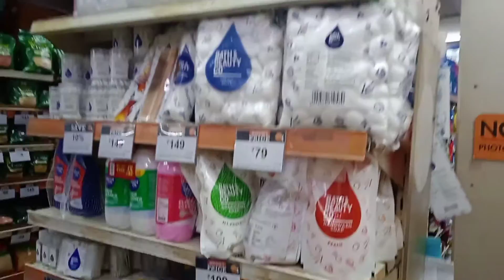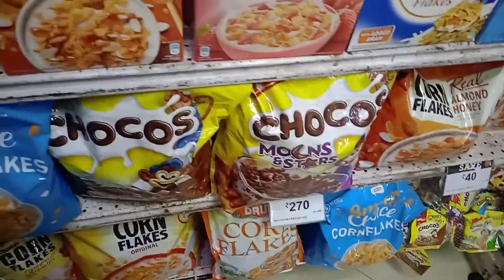Spencer's Vlog || Bangla Vlog || @msfamily2580 || @tradiswadvlog6578 || @TradiSwad